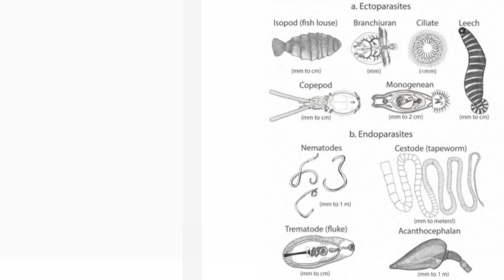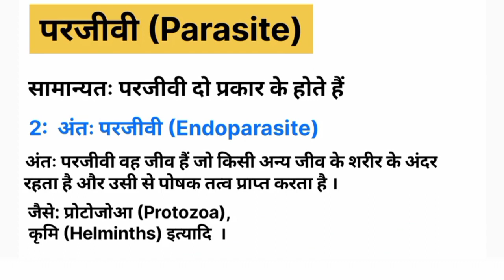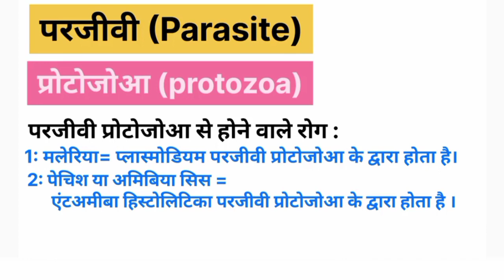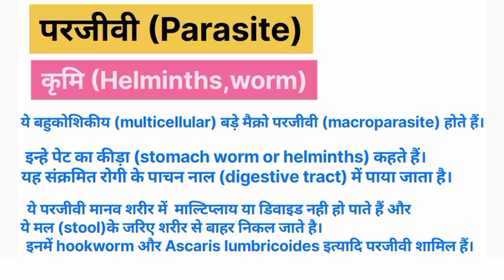बाह्य परजीवी और अंतः परजीवी क्या होते हैं | What are Endoparasite or Ectoparasite in hindi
नमस्कार दोस्तों जय माता दी।।
आप सभी साथियों को नए वर्ष 2023 की शुभकामनाएं

हम इस वीडियो में जानेंगे bahy parjivi or antaha parjivi ke bare me बिल्कुल आसान शब्दों में

Vedio Contant
what are Endoparasites with examples
what are ectoparasites with examples
protozoa
helminths , krami etc.

दोस्त अगर आप हमारे चैनल पर नए हैं तो कृपया अपने इस चैनल को सब्सक्राइब करें शैक्षिक और ज्ञानवर्धक वीडियोस हेतु मैं समय समय पर जानकारी से परिपक्व वीडीयो लाता रहता हूं।

Short Queries __
what are endoparasite or ectoparasite in hindi difference between ectoparasite and endoparasite what is endoparasite what is ectoparasites what are ectoparasites ectoparasite and endoparasite antah parjivi kise kahate hain parjivi kitne prakar ke hote hain what are parasites in hindi what are parasite